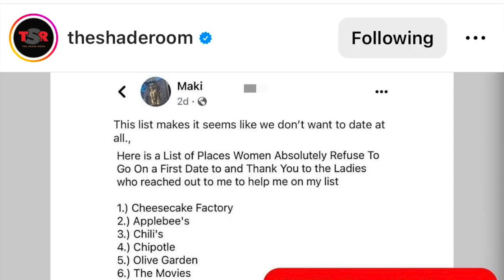is that REALLY a date?? (chit chat w sushi) | estrogen release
do we really know how to date? what is a date? me and my cousin Kimani talk about dating while eating sushiiiii...